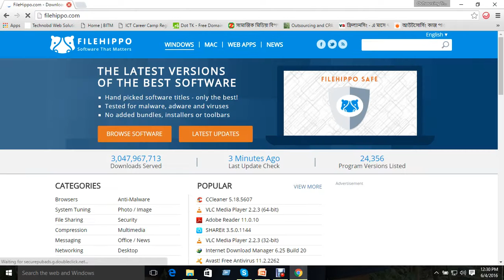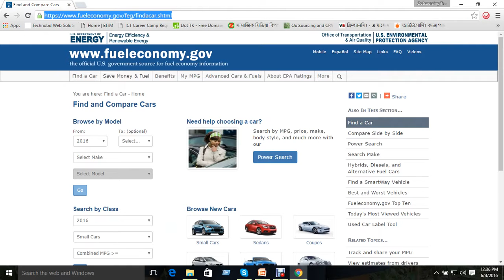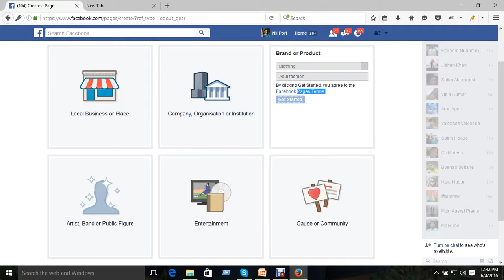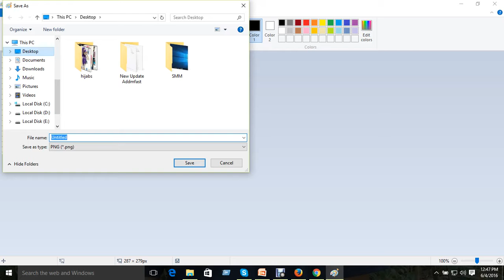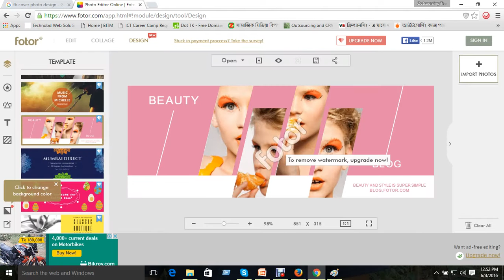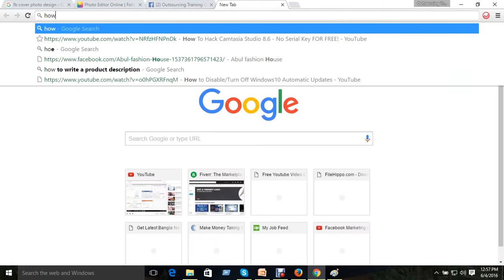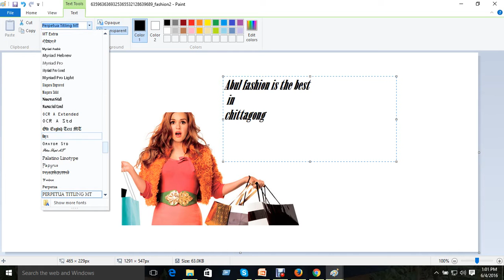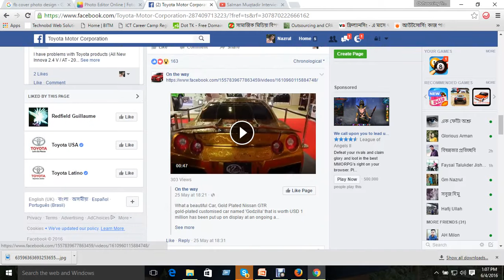Advance Internet & Facebook marketing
ইন্টারনেট  facebook marketing